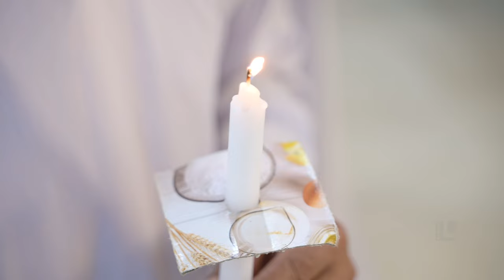Thứ 5 Tuần Thánh 2023 tại Giáo Xứ Hoàng Nguyên